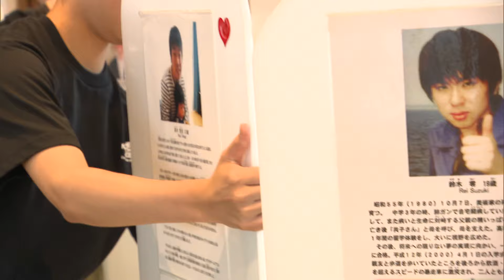【生命のメッセージ展】命の尊さを問いかける：周南公立大学で開催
これ以上大切な“いのち”が奪われないように…

周南公立大学で、事件や事故で亡くなった人々の等身大のパネルが展示される「生命のメッセージ展」が開かれます。この展覧会は、命の大切さを問いかけるメッセージを伝える場となっています。

開催前日、ボランティアで集まった周南公立大学の学生が準備をしました。彼らは「メッセンジャー」と呼ばれる、亡くなった人たちの等身大のパネルを丁寧に運びました。パネルには、彼らの顔写真や遺族からのメッセージが添えられ、足元には当時愛用していた靴が置かれています。

インタビューでは、防府市の京井和子さんが「命の大切さも一つですし、生きているのが当たり前じゃないんだなと感じていただいたりとか、でも感じることはみなさん自由なので」と話しました。京井さんは24年前に飲酒運転の事故で4歳の長女を亡くしており、この活動には2001年から関わっています。

また、参加した学生は「交通事故が多くて、注意していかないと急になくなっちゃったりするから気を付けていかないと」「日々の生活の中で命を失う機会は多くあることを知ったし、死の危険性は隣り合わせだからこそ今を大切に生きていかなくては」と語りました。

「生命のメッセージ展」は3日間、周南公立大学で開催されます。39人のメッセンジャーが「いのち」を問いかけるこの展覧会、ぜひご覧ください。

2024年6月27日 放送